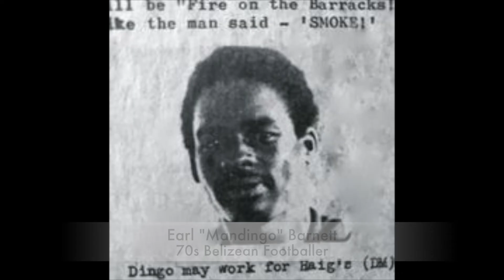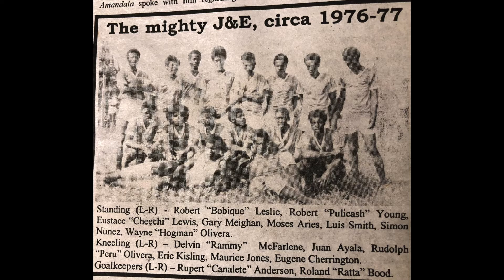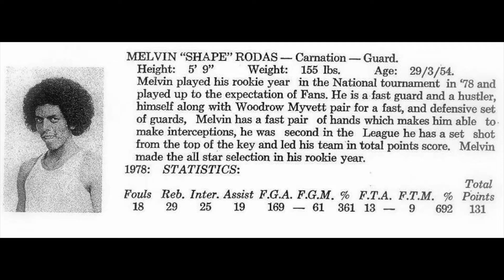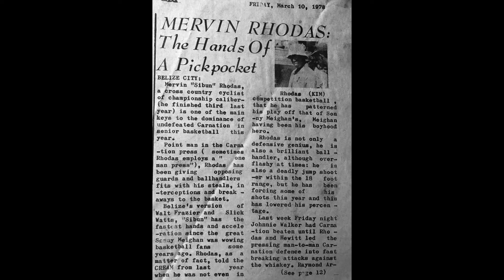EXPLOSIVE 70S BELIZEAN FOOTBALL (SOCCER) PLAYERS MAURICE JONES & RICKY GONGORA!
It was a pleasure and a honor for me to have been able to feature here on Belizean Legends in an exclusive interview two of Belize's greatest football (soccer) players of the 1970s and perhaps of all time the legendary Maurice Jones and Enrique "Ricky" Gongora.

The interview was done in Belize City, Belize in April of this year during a very productive trip to feature these legendary Belizean athletes who have given so much to Belizean football and sports in the 1970s Belizean football explosion at the classic Belizean sporting arena MCC Grounds as well as across Belize's football stadiums countrywide.

Belizean Legends viewers are invited to view the first part of this three part documentary series on Jones and Gongora and to reflect back on the nostalgia of Belizean football of the 70s. Both Maurice Jones and Ricky Gongora comes as two Belizean football strikers who were goal scorers and getters. Their explosive performances at the Belizean football arenas across Belize brings back many memories for those Belizean football enthusiasts who saw them play.

Without any further ado we bring this informative and entertaining feature so that we can document Belizean football history of those who came before the years of 2000 and beyond.

Here goes!